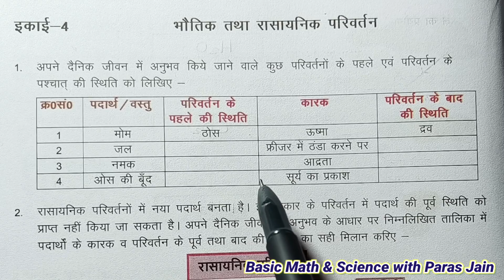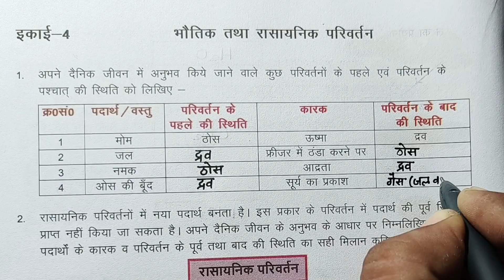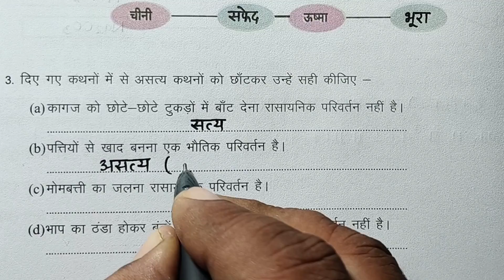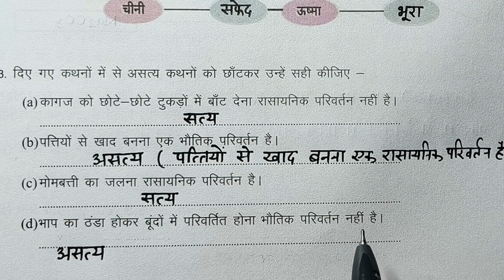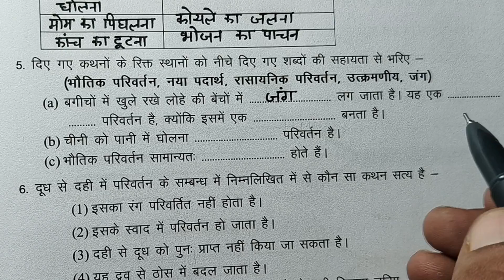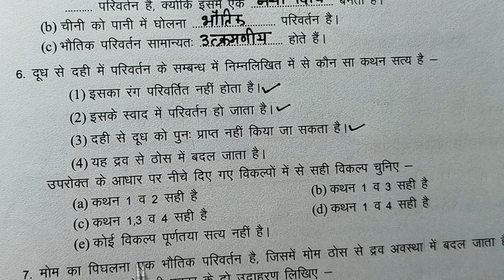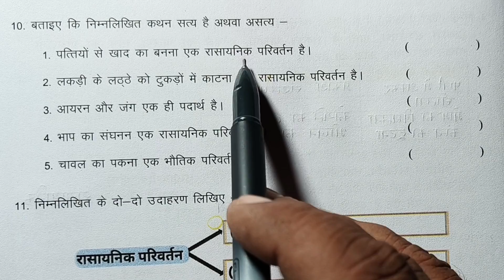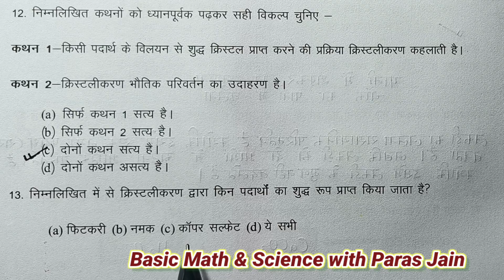विज्ञान भारती कक्षा 7 अभ्यास कार्यपुस्तिका ईकाई 4 science workbook class 7 chapter4 up basic Shiksha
विज्ञान भारती अभ्यास कार्यपुस्तिका कक्षा 7 पाठ 4 / science workbook class 7 chapter 4 up basic Shiksha
vigyaan bhaaratee abhyaas kaaryapustika kaksha 7 paath 4
विज्ञान भारती अभ्यास कार्यपुस्तिका कक्षा 7 इकाई 4
vigyaan bhaaratee abhyaas kaaryapustika kaksha 7 ikaee 4
Vigyan Bharti Practice Workbook Class 7 Unit 4
Vigyan Bharti Practice Workbook Class 7 chapter 4 lesson 4
विज्ञान भारती अभ्यास कार्यपुस्तिका कक्षा 7 पाठ 4 / science workbook class7 chapter4 up basic Shiksha
भौतिक तथा रासायनिक परिवर्तन अभ्यास कार्य पुस्तिका विज्ञान भारती कक्षा 7
vigyan bharti karaya pustak class 7 chapter 4 up basic education parishad session 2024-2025